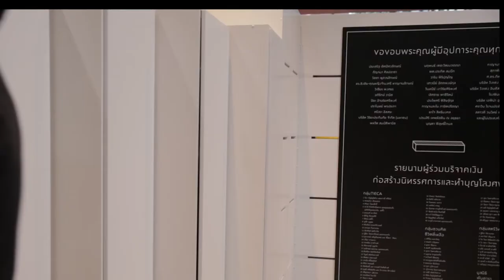บทเพลงธรรมะ จากวง จีวัน BAND | Happy Deathday